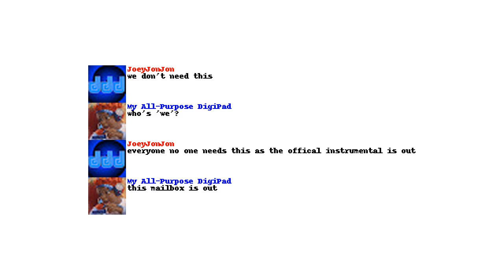DigiPad Comments Collection #24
reading comments is really tenable